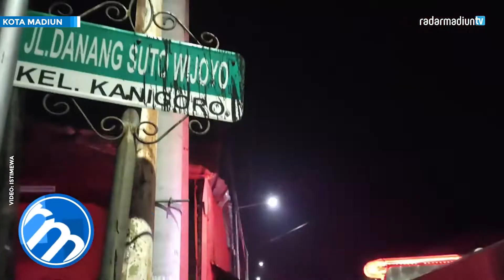MADIUN - Rumah Terbakar, Tiga Orang Alami Luka Bakar